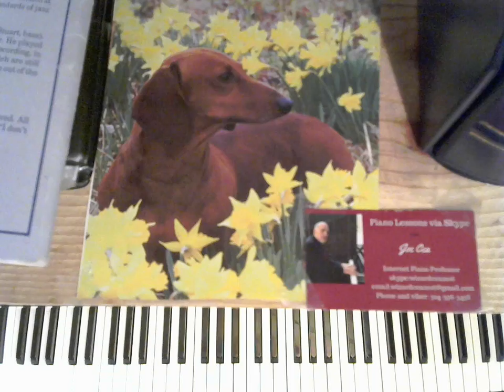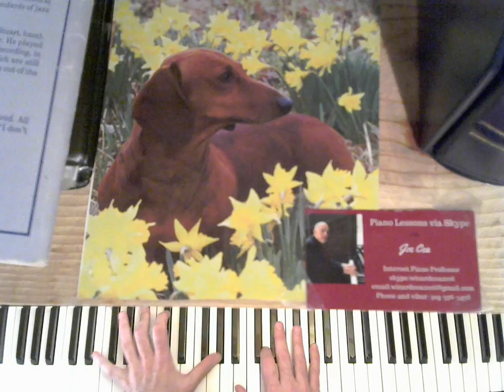Bill Evans Slow motion Lesson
Joe Cea plays a Bill Evans solo in slow motion

    skype: wizardcea2016

Your support helps keep music alive

Recommended Books

Debussy

Joplin